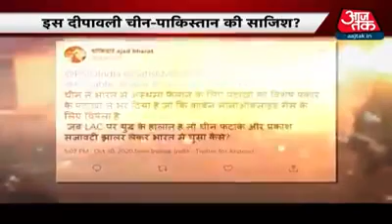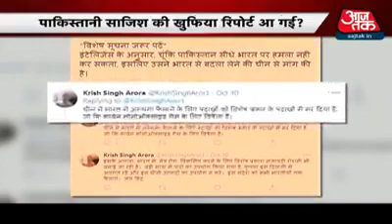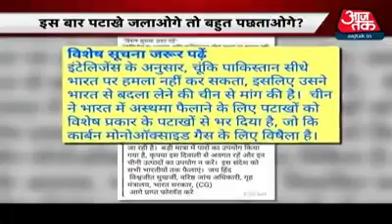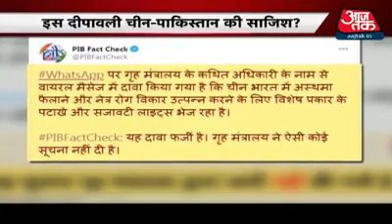Hindi Ko Bala Halaga Bahala Kabigan Kaaway (2002) Ronald Gan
Goods Harvest Inc. Sunlight Films
Presents

Ronald Gan

Jennifer Mendoza
Joanne Miller
Paquito Diaz
Romy Diaz
Jess Lapid Jr.
Ashish Vidyarthi
Tonton Gutierrez

Andy Poe
Vic Santos
Edward Torres
Jimmy Reyes
Andy Lora

Charlie Davao
Subas Herrero
Bob Soler
Bomber Moran

Nonoy De Guzman
Randy Ronquillo
Joe Ignacio
Joe Lapid

Leo Hernandez
Tony Concepcion
Bobby Henson
Tony Baguio
Gerry Roman

Sound Engineer
Joe Cilmaco

Sound Effects
Rodel Capule

Film Editor
Ben Samson

Musical Director
Edwin Ortega

Fight Driector
Alex Cunanan
Baldo Marro
Dick Israel

Screenplay
Baldo Marro
Manny Busing
Dick Israel

Story
Rod Santiago

Directed By
Baldo Marro
And Dick Israel